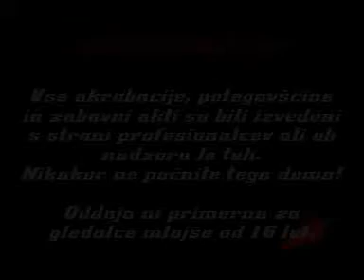Tvoj Problem, season 2, episode 3, part 1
Tvoj Problem, real tv comedy show from Slovenia.